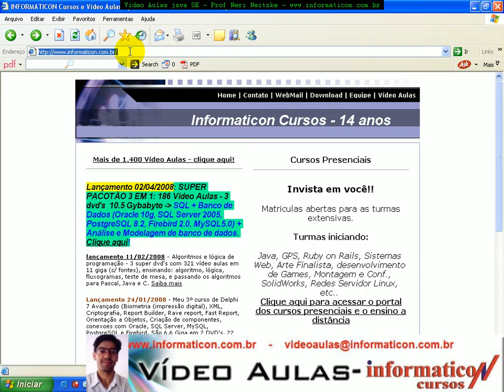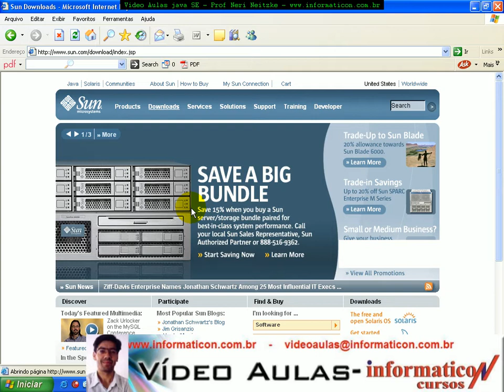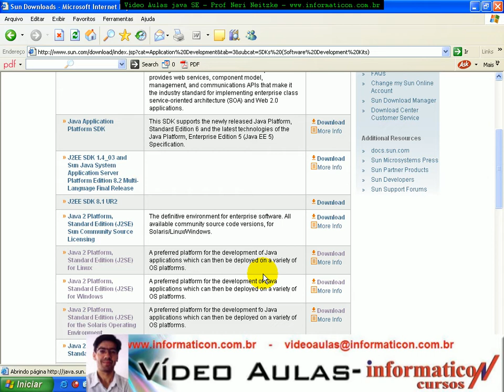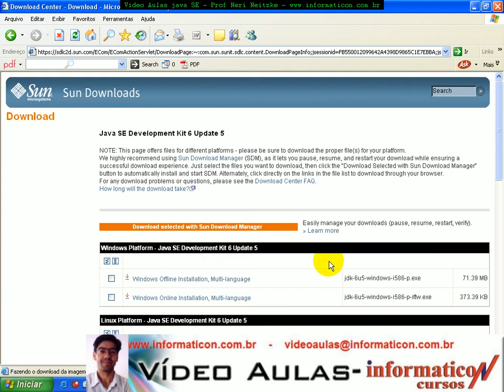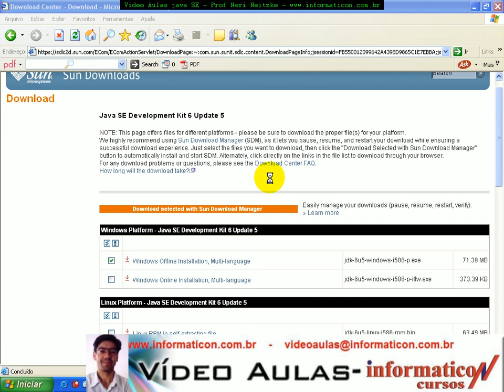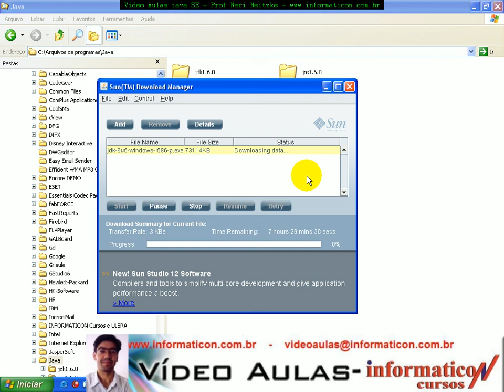Aula 1429 java - Baixando JDK do site da SUN